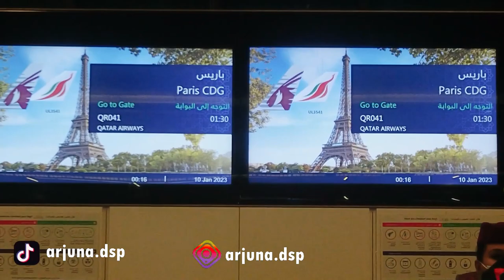TASYA NGAJAK MAMA DAN KELUARGA KE PARIS ( VLOG EROPA PART1 )